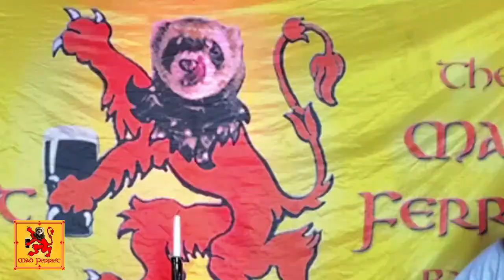The Mad Ferret Band - Ferrepy Folk Session #311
Friday 26th Feb 2021 - Streaming Live from Perth, Scotland

Contemporary Scottish Folk Duo - Songs, Tunes & Chat

Spotify: The Mad Ferret Band